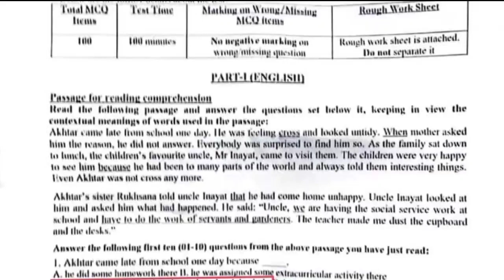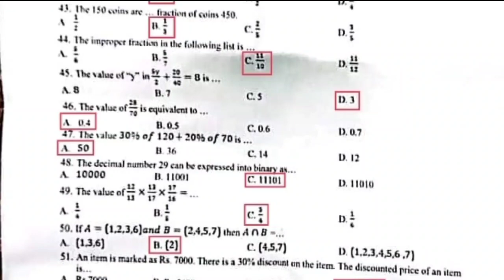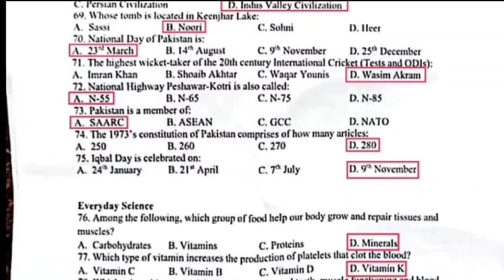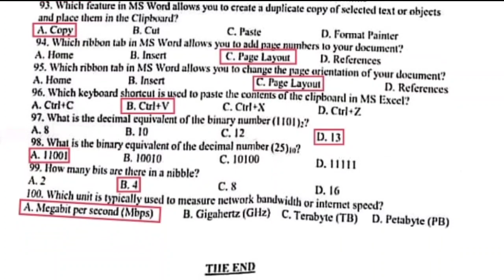today sts intermediate category full solve evening shift paper | inter category 5 to 15 | 24-06-2023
passes of pakistan | famous passes of pakistan | all famous passes of pakistan | passes of pak mcqs